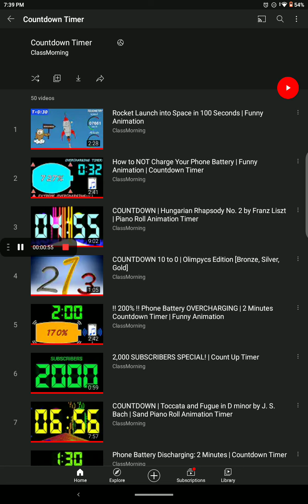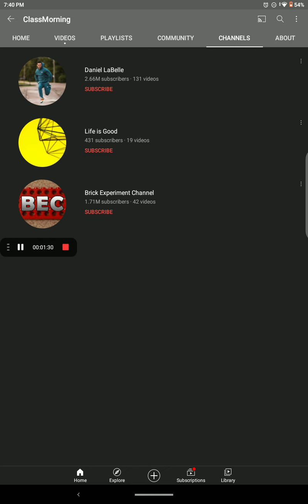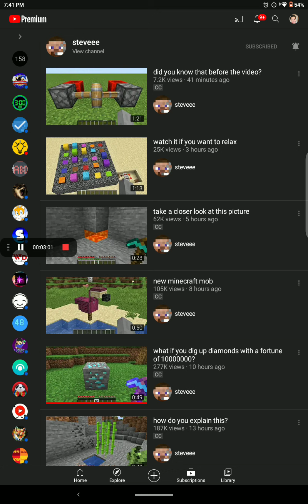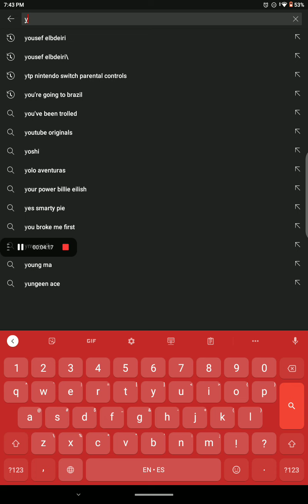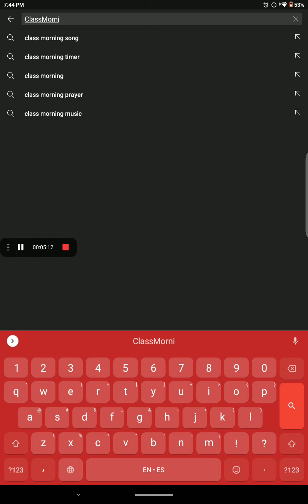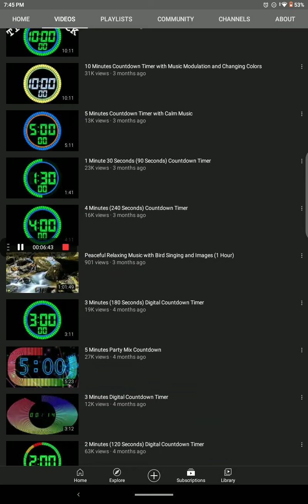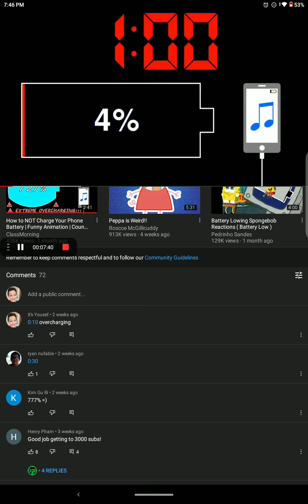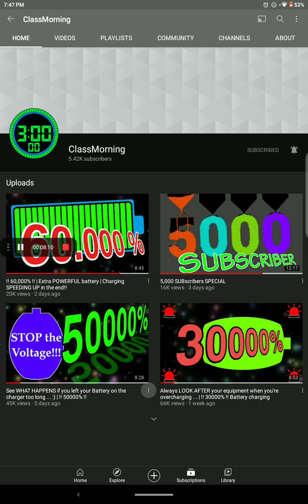...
C L A S S M O R N I N G  P L E A S E  P U T  A   C H A N N E L  B A N N E R  A N D  A  A B O U T  P A G E
Sorry for that, but this video explains why ClasssMorning doesn't have a channel banner and a about page.
My next subs goal is to have 150 subs. can we reach it?